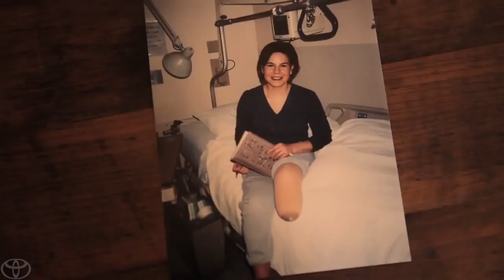100 Cars for Good Carolina Canines for Service Toyota1